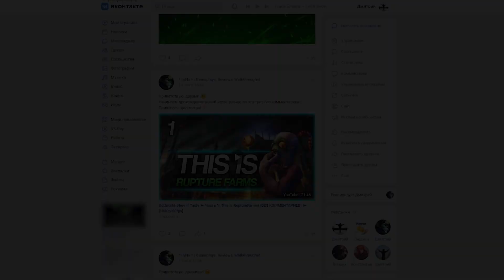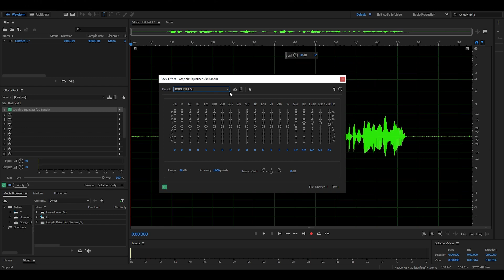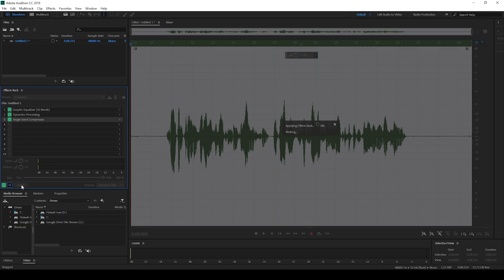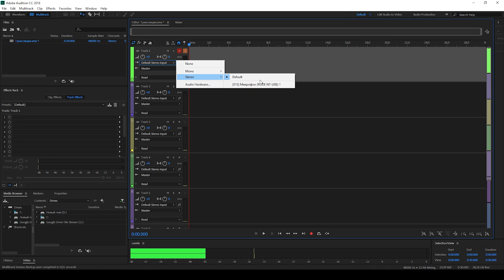💥 Обработка звука RODE NT-USB. 🔴 Как обработать звук НА СТРИМЕ? | ВИРТУАЛЬНЫЙ АУДИОКАБЕЛЬ...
🖥 Характеристики моего компьютера:
Материнская плата: ASUS PRIME B250-PLUS;
Процессор: Intel Core i5-7600;
Видеокарта: NVIDIA GeForce 1060 6GB;
Аудиокарта: Realtek High Definition Audio;
Оперативная память: 8 ГБ.

1) Meet & Fun! - Ofshane;
2) Sunny Travel - Nico Staf.

⚙ Программы, использованные для создания видео:
Запись видео (захват окон): OBS Studio;
Запись звука/обработка: Adobe Audition CC 2018;
Монтаж видео: Adobe Premiere Pro 2020, Camtasia Studio 9, After Effects 2020.